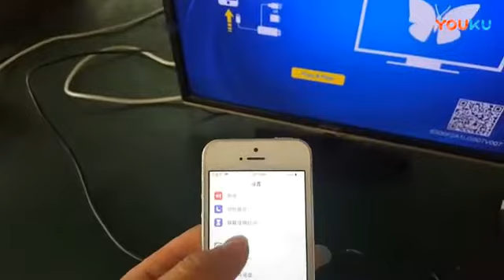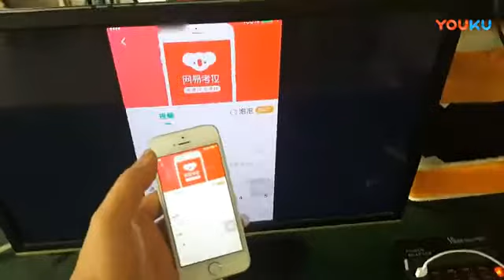蘋果三合一演示視頻